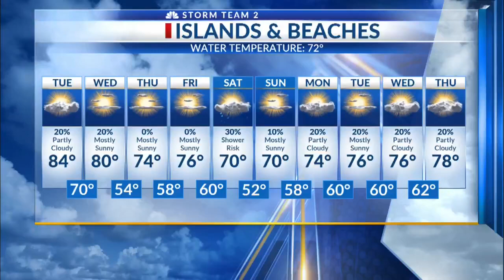School Shout Out for Monday, May 4th